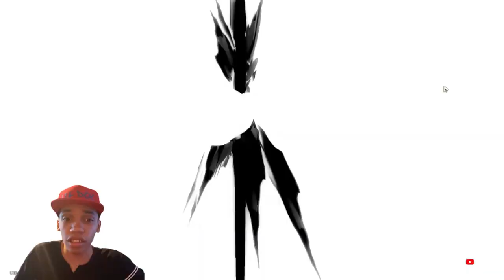Honkai Star Rail Phantylia Boss Challenge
Were gonna fight phantylia with the most OP characters I have ever seen.